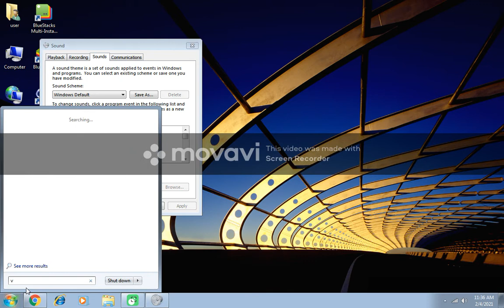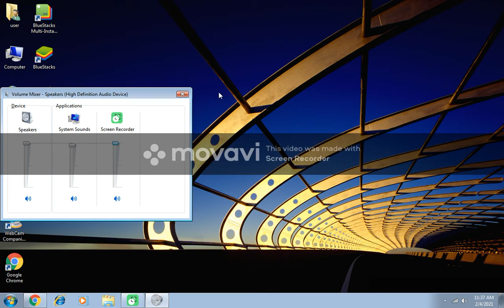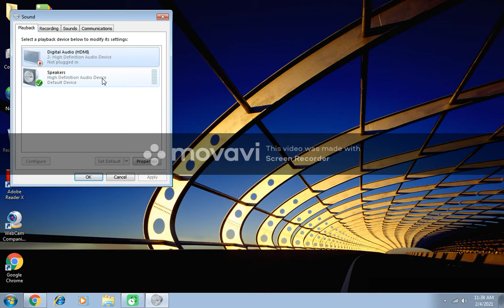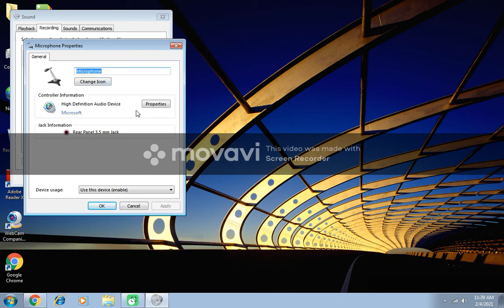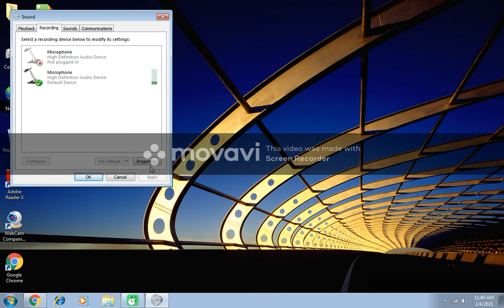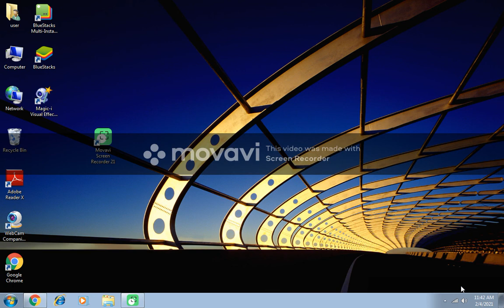HOW CAN YOU CONTROL YOUR LAPTOP OR PC VOLUME.WHAT IS VOLUME. EVERYTING DETAILS